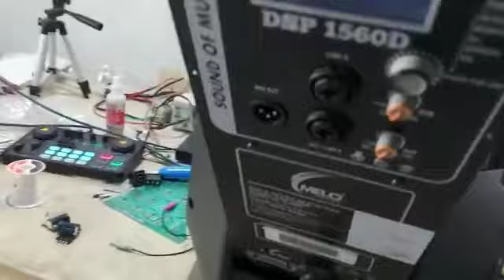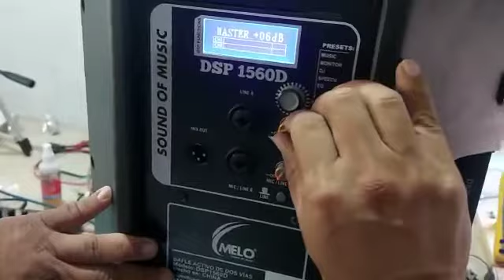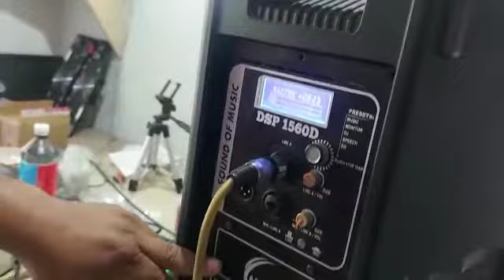Reparación Modulo Meló DSP 1560D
Daño de Fuente, cambio de filtros y mosfet  por 220v que le metieron, recuerden checar la forma de onda antes de poner los mosfet